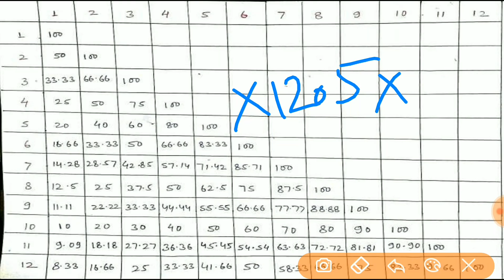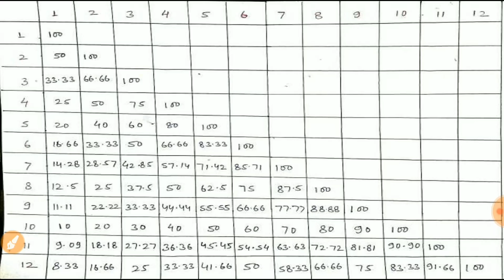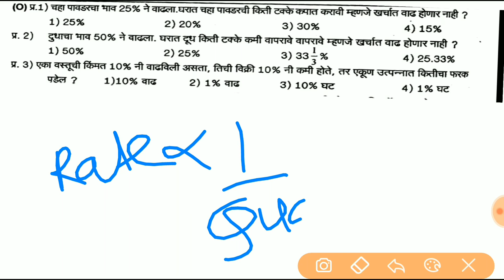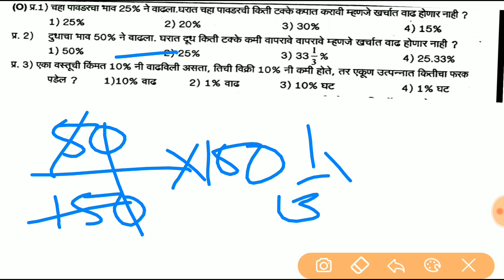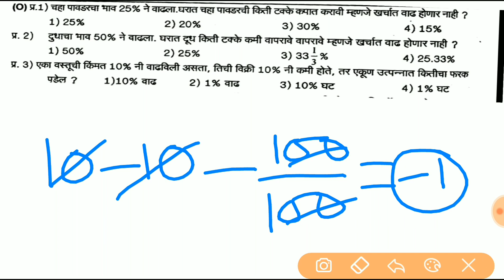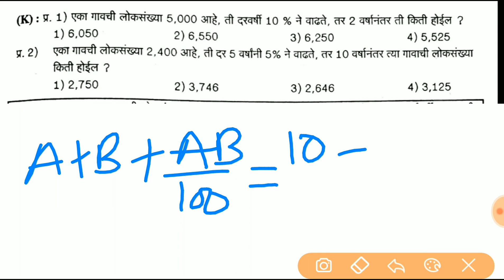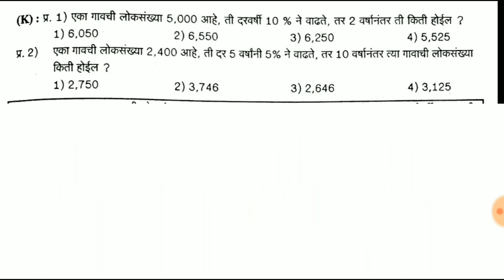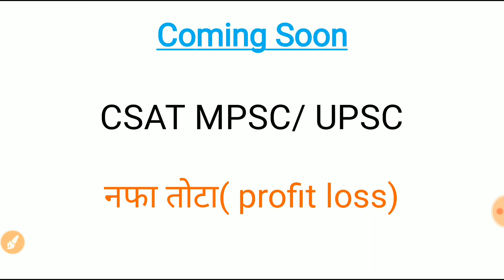शेकडेवारी Tricks,talathi exam preparation || mpsc preparation || police bharati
Exam Guide चा नवीन पॅटर्न प्रत्येक   शुक्रवार , शनिवार , रविवार Videos Lecture
Publish केल्या जाईल . Job alert ,MPSC study notes MPSC PAPER
SOLUTION, videos update साठी join करा खलील चॅनल ...

किंव्हा telegram and youtube वर examguide या नावाने search  करा .

Videos lecture पहाण्यासाठी खलील लिंक ल भेट द्या ……